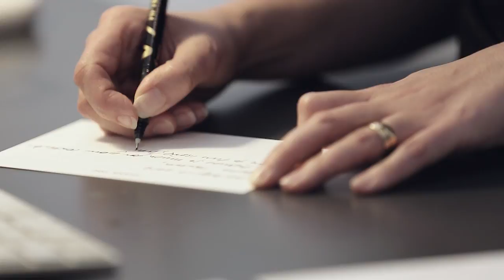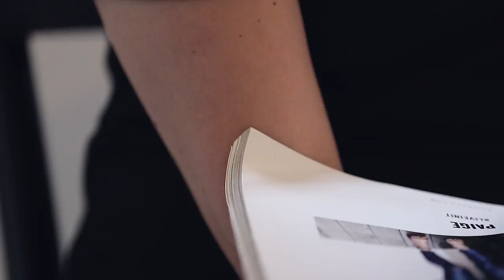The Creative Class S02E01 - Penny Martin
Penny Martin is a London-based writer and editor. Since 2010, she has been editor in chief of the women's magazine "The Gentlewoman". This bi-annual publication represents the influential modern women of today, featuring names such as Vivienne Westwood, Christy Turlington, Adele, Robyn and Angela Lansbury.

Martin previously worked as editor in chief at SHOWstudio.com and curator at the Women's Library and The National Museum of Photography, Film & Television. She is also a contributor to publications such as The New York Times and the gentlewoman’s sister magazine Fantastic Man.

A project by WeTransfer.com